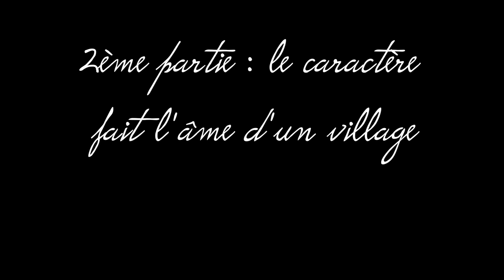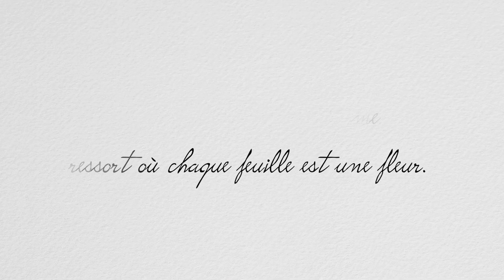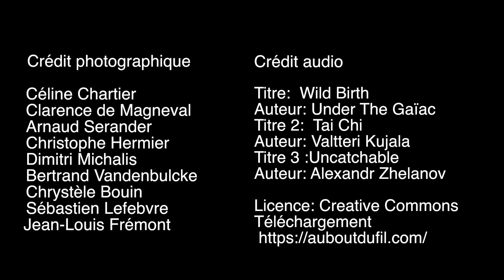Sortie photo en forêt de Lyons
Sortie du Photo-Club Rouennais à Radepont, Bonnemare et Lyons-la-Forêt le 24 octobre 2020